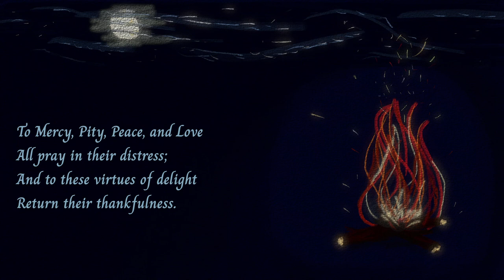The Divine Image (William Blake)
The Divine Image by William Blake, read by UnintendedChaos.